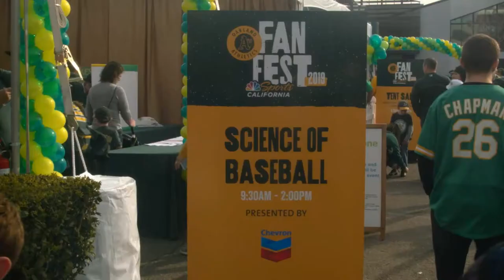Oakland A’s, Chevron hit home run for STEM education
The Science of Baseball program presented by Chevron is not only hitting home runs in Bay Area classrooms, but also in the heart of downtown Oakland.

Last month, the Oakland A’s and Chevron partnered to bring a science fair-style competition and STEM showcase to the Community Zone at FanFest at Jack London Square.

Pitching in at the event (naturally) was A’s southpaw Ryan Buchter.

The Winter STEM Showcase was the culmination of the A’s Fall Science of Baseball presented by Chevron, which puts engineers, athletes and teachers on the same team for the common goal of bolstering middle and high school education in science, technology, engineering and mathematics, or STEM.

As part of the Science of Baseball program, teachers at Bay Area schools are given a fun, engaging STEM curriculum featuring a baseball theme. Classroom materials provided by the program teach basic scientific principals through the sport and are aligned with California Common Core Math Standards and Next Generation Science Standards.

Once the curriculum is completed in the classroom, students have the opportunity to display their end-of-program project at a fun STEM event.

On Saturday, Jan. 26, student projects were exhibited at Jack London Square as part of a showcase. In addition to showcasing student projects, the event included the Chevron STEM Zone; an interactive mobile-space where students, teachers, and parents learn how science, technology, engineering, and math concepts are connected to sports and everyday life. Student projects competed for prizes, with top winners receiving autographed A’s merchandise along with Chevron-funded gift cards from DonorsChoose.org to buy classroom materials.

This year’s top prize went to students at Emery High School in Emeryville. Their project, “Row Reduction Echelon Form,” focused on data analysis and statistics -- factors that have been integral to the A’s success under former GM and current team executive Billy Beane, as detailed in Michael Lewis’ famous baseball book, Moneyball.

In second place was a project by first graders at Oakland’s Brookfield Village Elementary called “How Far Can We Throw.” The project examined pitching speed.

Buchter helped judge the projects along with Rhonda Morris, Chevron Vice President and Chief Human Resources Officer, Matthew Payne, Chevron Refinery Business Manager, Distillation & Reforming, and Nica Sylvia, Science of Sport representative and Engineer at Legacy Foundations.

Morris called Chevron a proud partner of Science of the Game. Since 2014, the company has invested $400 million worldwide in STEM education, both because STEM subjects prepare students for the jobs of the future, and also because they provide Chevron its own workforce of the future.

“If you continue building your skills in science, technology, engineering and math, we would love to hire you when you are older,” Morris told participating students. “It’s not just a project, and it’s not just about baseball. It’s about you getting a job working for us in the future.”